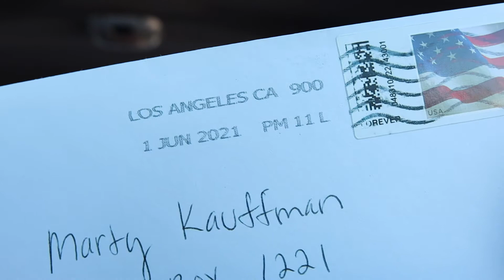It was a good evening walking on the beach | Newport Oregon life and this is the work vlog as well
Today was a good evening for sunset walk live in that Newport Oregon Oregon coast west coast life NewportOregon WestCoast EveningSunset oh and this is also the work vlog